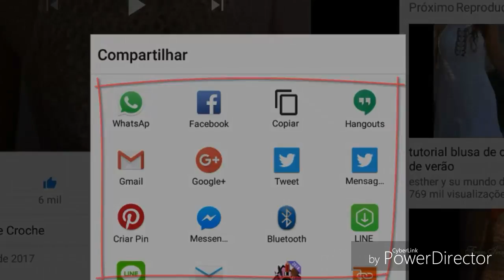LIVRO DE 262 PONTOS EM CROCHE PONTO FANTASIA 176 HD